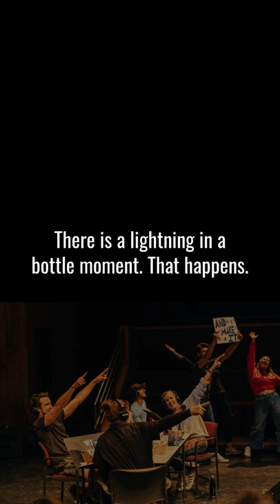Gavin Creel on why every cast is so important to him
Faculty member Gavin Creel on why every cast is so important to him. 💛